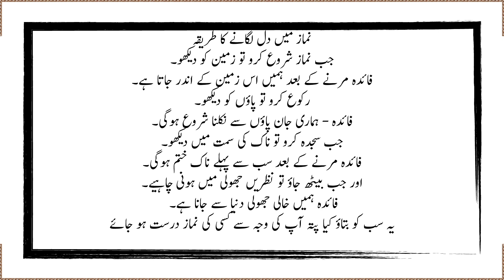جب نماز شروع کرو تو زمین کو دیکھو | رکوع کرو تو پاؤں کو دیکھو | جب سجدہ کرو تو ناک کی سمت میں دیکھو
Namaz mein dil lagane ka tareeqa:
Jab namaz shuru karo to zameen ko dekho.
Faidah - Marnay ke baad humein is zameen ke andar jata hai.
Rukoo karo to paon ko dekho.
Faidah - Hamari jaan paon se nikalna shuru hogi.
Jab sajda karo to naak ki simat mein dekho.
Faidah - Marnay ke baad sab se pehle naak khatam hogi.
Aur jab baith jao to nazarain jholi mein honi chahiye.
Faidah - Humein khali jholi dunia se jaana hai.
Yeh sab ko batwo, kya pata aap ki wajah se kisi ki namaz durust ho jaaye.